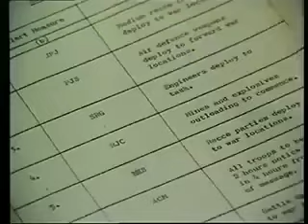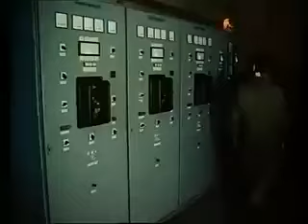Sappers In War 1984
Notice:  This was produced by the British Royal Army and they would hold any copyright.

This film shows some of the missions and capabilities of Engineers during wartime.